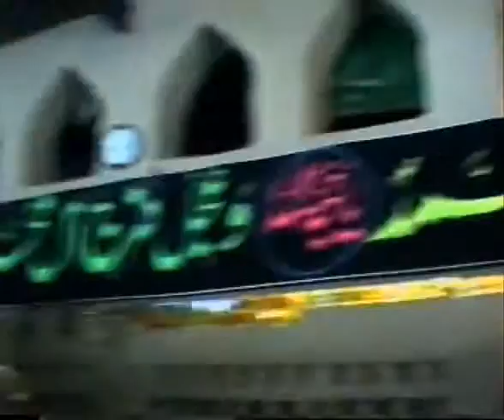درِ کریم ص پہ جو باریاب ہوتا ہے Dar-e-Kareem py jo baryab hota hy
Murshid Kareem Sarkar (damzillah taala) jo keh Latadad-o-Bemisal  Shaeree  Asnaf k bani hain , Unhain yeh Aizaz Bhi Hasil hy keh Unhoon ny Shahenshah Imam-e-Zaman (ajfs) k Zahoor ki Tajeel k leye (khuda kry unhain aik pak bhi mazeed dair na ho Elahi ameen) Jetni Tadad main aur Jis Tarap-o-Talab-o-Khaloos k sath Duaine tahreer ki hain aur phir unhain apni Dard angaiz awaz main Apny Pak Waris (ajfs) ki Pak Bargah main Paish keya hy takeh Who unhain Sharf-e-Qabooliat atta farmain us ki Missal Shayed ta kharooj na mil saky ,